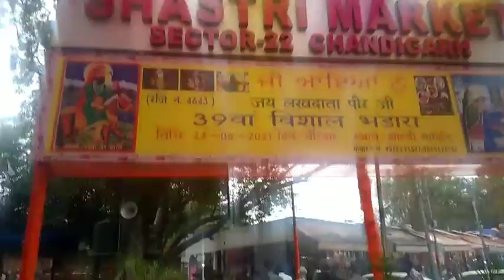🤗Shastri Market Sec -22🤗 Chandigarh || Karwa chauth ki shopping ||💓 Butterfly park